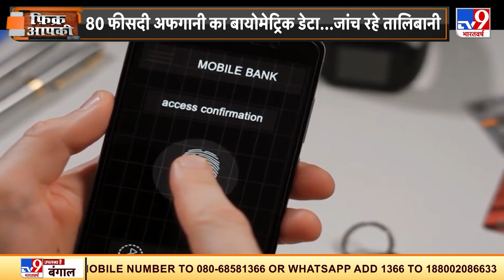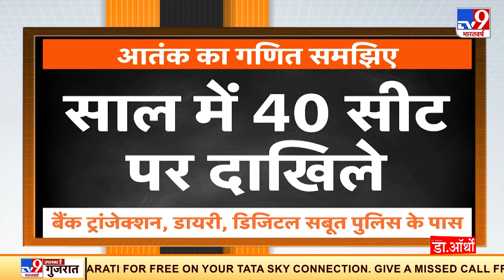Kabul Airport पर Afghanistan छोड़ने की होड़ लगी, लोगों पर ताबड़तोड़ गोलीबारी हुई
Kabul Airport पर ताबड़तोड़ गोलीबारी, लोगों में अफरातफरी. काबुल एयरपोर्ट पर पिछले 5 दिनों से कत्लेआम जारी है.एयरपोर्ट पर अबतक 40 लोग जान गंवा चुके हैं.

Credit